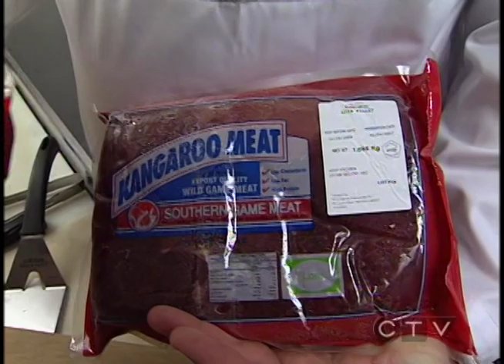CTV News 2007 (Kangaroo introduction)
2007- CTV NEWS
Kangaroo  introduction in Vancouver.